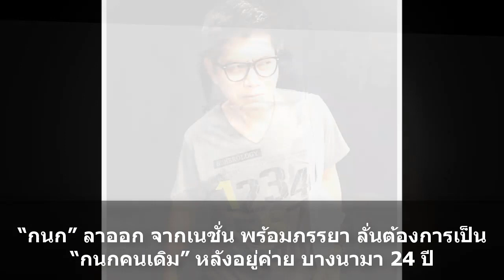“กนก” ลาออกจากเนชั่นพร้อมภรรยา ลั่นต้องการเป็น “กนกคนเดิม” หลังอยู่ค่ายบางนามา 24 ปี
“กนก รัตน์วงศ์สกุล” ผู้ประกาศข่าวเก่าแก่ช่องเนชั่นทีวี ตัดสินใจลาออกแล้ว ลั่นต้องการเป็น “กนกคนเดิม” แม้ลำบากใจต้องหางานใหม่ในวัย 50 กว่าก็ตาม เปรยเป็นเพียงผู้อาศัย ไม่ใช่เจ้าของบ้าน อีกไม่นานก็จะเกษียณแล้ว

วันนี้ (9 พ.ย.) รายงานข่าวแจ้งว่า นายกนก รัตน์วงศ์สกุล อายุ 57 ปี ผู้ดำเนินรายการเนชั่นคนข่าวเข้ม และข่าวข้นคนเนชั่น สถานีโทรทัศน์เนชั่นทีวี และรองกรรมการผู้จัดการ สายงานผู้ประกาศข่าว บริษัท เนชั่น บรอดแคสติ้ง คอร์ปอเรชั่น จำกัด (มหาชน) พร้อมด้วย นางลักขณา รัตน์วงศ์สกุล อายุ 57 ปี ผู้ช่วยกรรมการผู้จัดการ และผู้อำนวยการอาวุโสฝ่ายสนับสนุนองค์กร ได้ยื่นใบลาออกจากตำแหน่งเป็นที่เรียบร้อยแล้ว หลังจากที่ก่อนหน้านี้ น.ส.อัญชะลี ไพรีรัก, นายสันติสุข มะโรงศรี และนายสถาพร เกื้อสกุล ผู้ดำเนินรายการช่องเดียวกัน ได้ยื่นใบลาออกไปก่อนหน้านี้

โดยนายกนกได้โพสต์ข้อความในเฟซบุ๊ก “Kanok Ratwongsakul” ระบุว่า “ซาบซึ้งใจน้องๆ ทุกคน ผมอยู่ที่นี่มา 24 ปี (คุณปุ้มอยู่มา 27 ปี) ทุกค่ำคืนก่อนกลับบ้าน เราสองคนจะเดินปิดไฟ ปิดทีวี จุดที่ไม่จำเป็น แทบจะทุกชั้น เพราะเราคิดว่าที่นี่คือบ้าน ไม่ใช่ที่ทำงาน แต่แม้เราจะอยู่นานแค่ไหน เราสองคนก็เป็นเพียงผู้อาศัย ไม่ใช่เจ้าของบ้าน อีกไม่นานก็จะเกษียณแล้ว อยากอยู่ที่นี่จนถึงวันนั้น หวังจะได้ร่ำลา และส่งไม้ต่อให้น้องๆ ทำหน้าที่อย่างตรงไปตรงมา

เราผ่านเหตุการณ์ ผ่านกลุ่มผู้บริหารเก่าๆ หลายคน บางคนจากไปโดยทิ้งปัญหาไว้ใต้พรม บางปัญหาถึงขั้นฟ้องร้อง บางคนรับเงินชดเชยไปนับ 10 ล้านบาท แต่บอกลูกน้องว่าตนเองไม่ได้อะไรเลย บางคนไปตั้งกลุ่มด่าทอบ้านตัวเอง วันทั้งวัน ทุกวันสุมไฟบ้านเก่า เราจะไม่เป็นเช่นนั้น เราจะไม่ลืมสิ่งดีๆ ที่นี่ เนชั่นให้เรามีวันนี้

ผมไม่ใช่คนร่ำรวย และกำลังจะเป็นคนแก่ จึงเป็นเรื่องลำบากใจที่ต้องจากไปหางานใหม่ในวัย 50 กว่า ที่ไม่มีอะไรมั่นคง มีแต่ความเสี่ยงรออยู่เบื้องหน้า แต่ทุกเส้นทางข้างหน้า เราเชิดหน้าชูตาได้ ไม่ต้องหลบสายตาใคร ไม่มีใครกล่าวหาเราได้ ในเรื่องผลประโยชน์เบื้องหลัง ถ้าน้องๆ รู้จักพี่ อยากให้เป็นพี่กนกคนเดิม ต้องให้พี่ไป

ผมก้าวออกจากเนชั่น เพราะต้องการเป็น “กนกคนเดิม” แต่ถ้าอยู่ต่อคงไม่ใช่พี่กนกที่เคยอยู่มา 24 ปี ขอส่งความรัก กำลังใจให้ทุกๆ คน ทำหน้าที่สื่อด้วยความรักชาติบ้านเมืองและสถาบันฯ เลือกยืนอยู่ข้างความถูกต้อง มีคุณธรรม

กราบลาศาลพระพรหม เจ้าที่เจ้าทาง หน้าอาคาร สวัสดีครับ วันจันทร์ที่ 9 พฤศจิกายน 2563”

สำหรับนายกนก รัตน์วงศ์สกุล จบการศึกษาวารสารศาสตรบัณฑิต (วารสารศาสตรและสื่อสารมวลชน) มหาวิทยาลัยธรรมศาสตร์ เคยเป็นผู้จัดรายการวิทยุมาก่อน เป็นดีเจฟรีแลนซ์ในหลายคลื่นและหลายปี จนมาสมัครสอบอ่านข่าวภาคค่ำที่ช่อง 11 และจัดรายการวิทยุคุยข่าว “เนชั่นนิวส์ทอล์ค” กระทั่งเป็นผู้ประกาศข่าวของสถานีโทรทัศน์เนชั่นแชนแนล ทางยูบีซี 8 ตั้งแต่ก่อตั้งสถานีเมื่อวันที่ 1 มิ.ย. 2543 โดยเป็นผู้ประกาศข่าวที่อ่านข่าวคนแรก คู่กับ น.ส.รุ่งนภา กมลนรนาถ

แต่ที่มีชื่อเสียงมากที่สุดก็คือ การอ่านข่าวคู่กับนายสรยุทธ สุทัศนะจินดา ในรายการเก็บตกจากเนชั่นภาคเช้า กลายเป็นคู่หูในวงการข่าว เมื่อนายสรยุทธลาออกจากเนชั่น และได้ผลิตรายการคุยคุ้ยข่าว ยังได้เชิญนายกนกมาจัดรายการ นอกจากนี้ นายกนกยังดำเนินรายการให้กับฟรีทีวีที่มีเนชั่นเป็นผู้ร่วมผลิตรายการอีกด้วย แต่ปัจจุบัน นายกนกจัดรายการที่เนชั่นทีวีเป็นหลัก รับผิดชอบรายการเนชั่นคนข่าวเข้ม คู่กับนายธีระ ธัญไพบูลย์, ข่าวข้นคนเนชั่น, ข่าวมีระดับ และ LINE กนก

ก่อนหน้านี้ในช่วงที่มีข่าวว่า น.ส.อัญชะลี, นายสันติสุข และนายสถาพร ลาออกจากเนชั่นทีวี เพื่อไปดำเนินรายการให้กับสถานีโทรทัศน์นิว 18 นั้น พบว่า น.ส.วทันยา วงษ์โอภาสี ส.ส.บัญชีรายชื่อพรรคพลังประชารัฐ ภรรยานายฉาย บุนนาค ประธานกรรมการบริหารเครือเนชั่น ได้ส่งตัวแทนมอบเค้กวันเกิดให้แก่นายกนก เมื่อวันที่ 4 พ.ย.ที่ผ่านมา

ข่าว t.ly/9Bfi